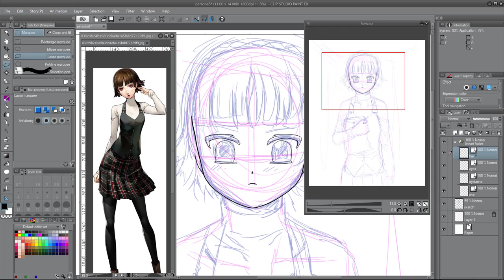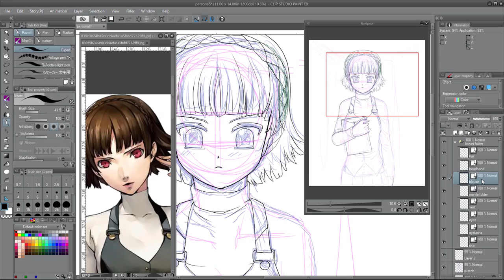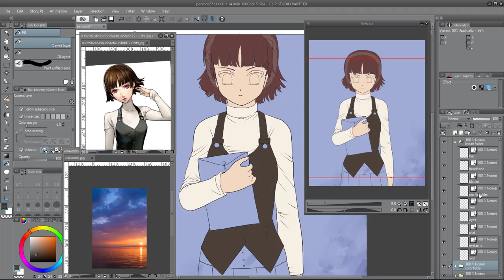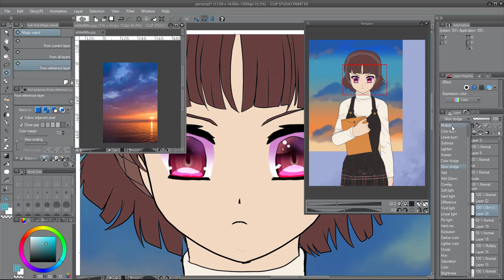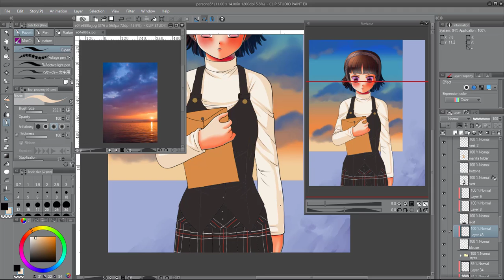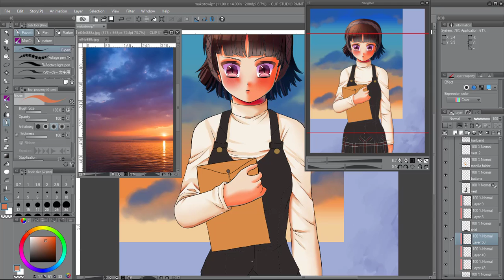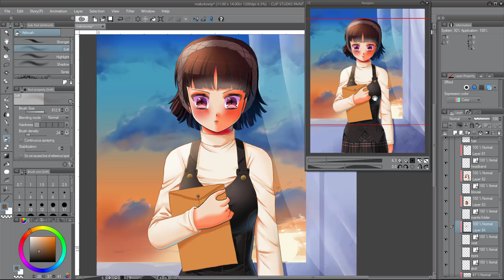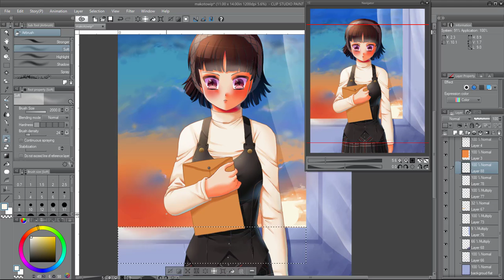Twinkie's Speedpaint - Makoto Niijima